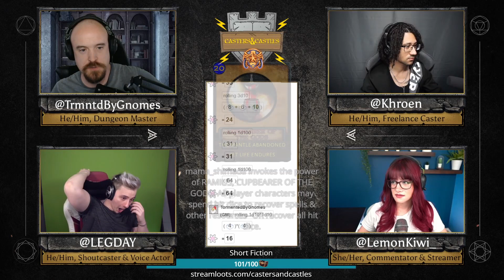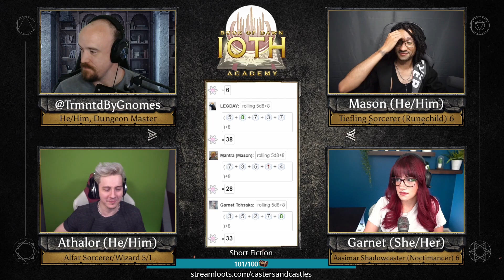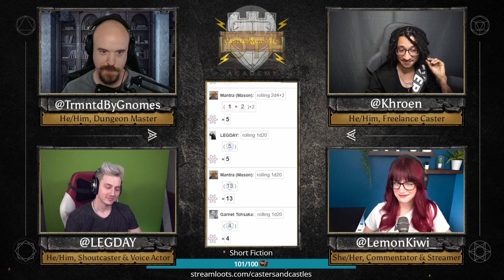Rebirth (Ioth Academy 102-2)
Faith wavers in the face of danger. Athalor places his life in the hands of the Sunrider, but his true faith with his friends. Mason and Garnet prepare for the long night ahead, and hope to see Athalor again...